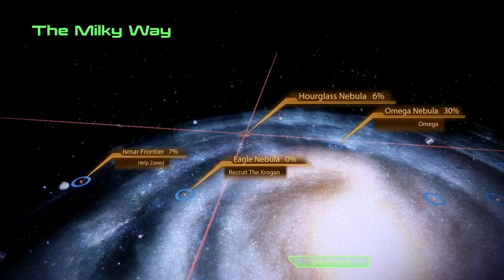Let's Play Random: Mass Effect 2 E39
NovaWar of LAGTV (Computerplayer1) Shows you how to properly be mediocre at playing games! This time around, it's Mass Effect 2! [MORE BELOW]